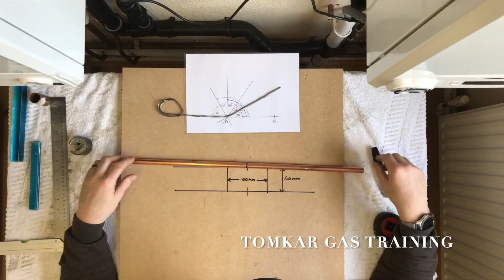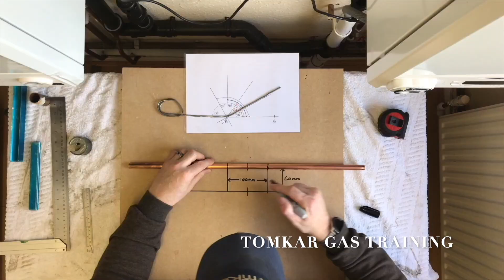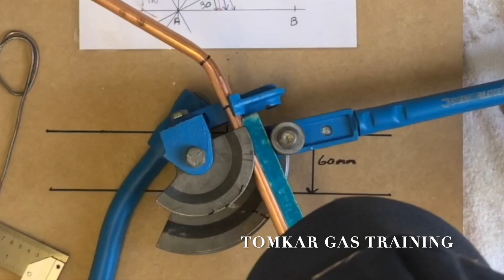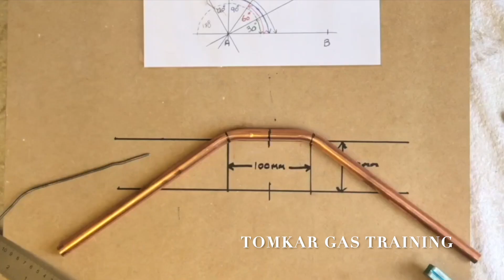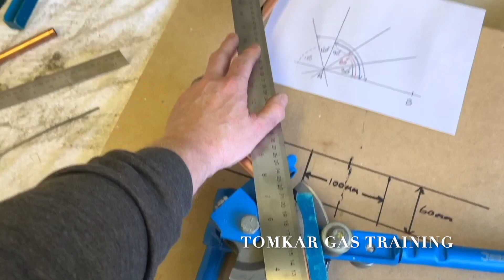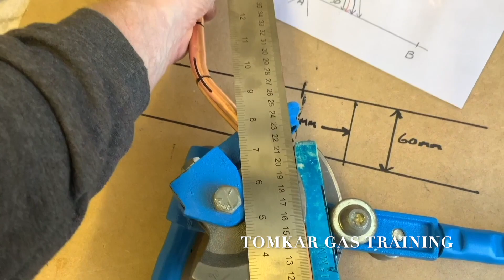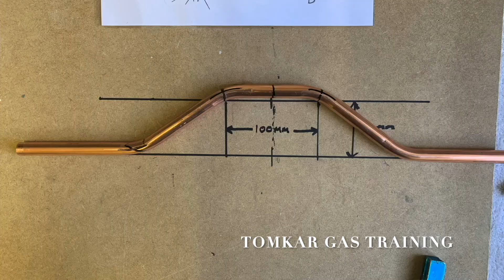HOW TO DO A DOUBLE PASSOVER BEND IN A COPPER PIPE, part 3 tutorial on how to bend copper pipe/tube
Derek in part 3 of how to bend copper tube shows us how to bend a double passover using a pipe bender.